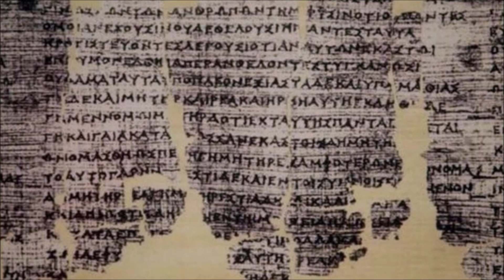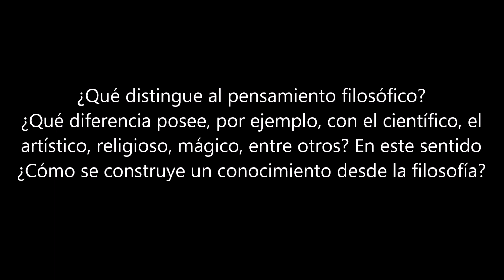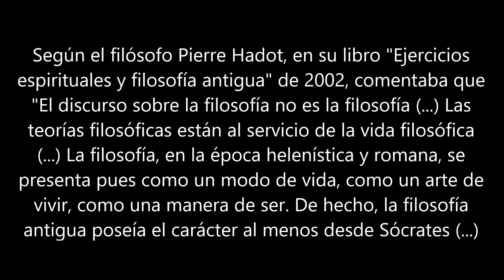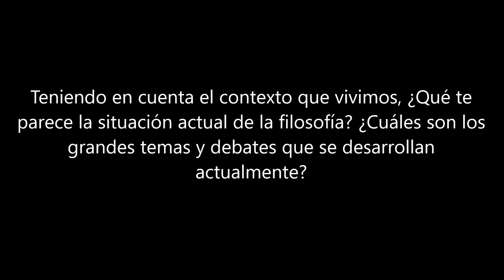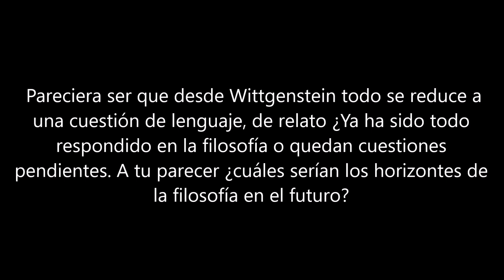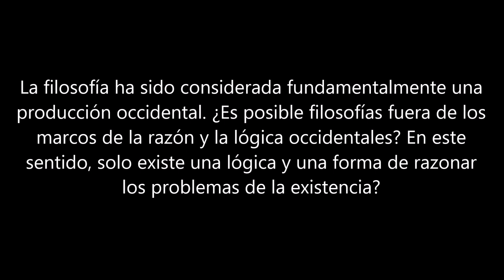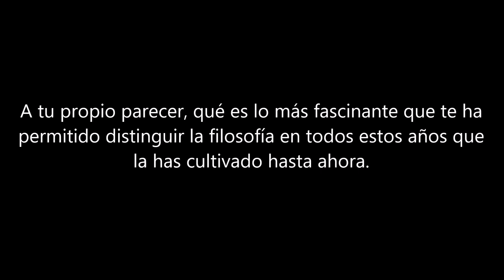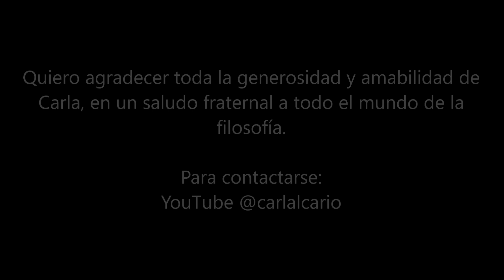"Caminos" La filosofía. Conversación con Carla Alcario.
Conversación con Carla Alcario, una joven de 18 años que comenzó a sentirse apasionada por la vida, cuando a los 12 años descubrió la poesía gracias a una Profesora de instituto. Desde entonces su amor por la literatura, filosofía, historia y política no ha cesado y aumenta mediante el tiempo transcurre en su vida, mientras entrelaza sus estudios académicos con 3 entrenamientos al día y una
formación autodidacta de filosofía y política.

Carla, tiene muchos objetivos y sueños, y todos ellos tienen que ver con la enseñanza y continuar avanzando con sus aprendizajes, que la llevan a ver el mundo de una manera totalmente diferente después de cada lectura.

Preguntas.
01:19 Introducción.

09:48 ¿Qué es la filosofía? En el mismo sentido ¿Por qué es necesario hacer y promover filosofía?

24:26 ¿Qué distingue al pensamiento filosófico? ¿Qué diferencia posee, por ejemplo, con el científico, el artístico, religioso, mágico, entre otros? En este sentido ¿Cómo se construye un conocimiento desde la filosofía?

34:23 Según el filósofo Pierre Hadot, en su libro "Ejercicios espirituales y filosofía antigua" de 2002, comentaba que  "El discurso sobre la filosofía no es la filosofía (...) Las teorías filosóficas están al servicio de la vida filosófica (...) La filosofía, en la época helenística y romana, se presenta pues como un modo de vida, como un arte de vivir, como una manera de ser. De hecho, la filosofía antigua poseía el carácter al menos desde Sócrates (...) La filosofía antigua propone al hombre un arte de vivir; por el contrario la filosofía moderna se presenta ante todo como la construcción de un lenguaje técnico reservado a especialistas". ¿Qué opinas de esta reflexión? y a tu parecer entonces ¿Qué hace de una persona un filósofo?

54:03 Teniendo en cuenta el contexto que vivimos, ¿Qué te parece la situación actual de la filosofía? ¿Cuáles son los grandes temas y debates que se desarrollan actualmente?

59:50 En nuestro mundo contemporáneo donde la ciencia y la técnica parecieran constituir los saberes y prácticas que guían los destinos de la humanidad, qué papel le cabe a la filosofía. Cuál es la legitimidad o validez de la filosofía en el mundo que vivimos.

1:04:45 Pareciera ser que desde Wittgenstein todo se reduce a una cuestión de lenguaje, de relato ¿Ya ha sido todo respondido en la filosofía o quedan cuestiones pendientes. A tu parecer ¿cuáles serían los horizontes de la filosofía en el futuro?

1:14:56 Según tu reflexión, cuál es el principal problema que enfrentan los seres humanos tanto a nivel colectivo como individual y por qué. ¿Tiene solución desde la óptica de la filosofía?

1:23:22 La filosofía ha sido considerada fundamentalmente una producción occidental. ¿Es posible filosofías fuera de los marcos de la razón y la lógica occidentales? En este sentido, solo existe una lógica y una forma de razonar los problemas de la existencia?

1:42:12 A tu propio parecer, qué es lo más fascinante que te ha permitido distinguir la filosofía en todos estos años que la has cultivado hasta ahora.

1:49:08 Al final de esta conversación y teniendo en cuenta los desafíos de la humanidad en la actualidad y en el futuro ¿Qué mensaje te gustaría compartir con las personas que están escuchando en este minuto?

1:56:49 Agradecimientos y contactos.

Podemos acompañarnos también por acá: Página web Facebook Instagram Libro El Camino de la Unidad

Nota: Toma con precaución, cautela y espíritu crítico las expresiones manifestadas en esta entrevista. Aunque puedas realizar el ejercicio de la empatía, esta no significa condescendencia. Más aún, implica un horizonte de descubrimiento del otro y de uno mismo, comprendiendo el marco de referencia que nos constituye. Aunque nuestro entrevistado posee muchos años de investigación, dedicación y profundización en su tema, algunas ideas expuestas aquí, siempre es un buen ejercicio reflexionarlas críticamente. Tú descubres finalmente, según tu propia honestidad, rigor, amor a la sabiduría y por ende, tu camino, búsqueda y alcance de la misma, lo que en fin, tiene sentido en esta expresión humana de encuentro con lo que llamamos, "la verdad".